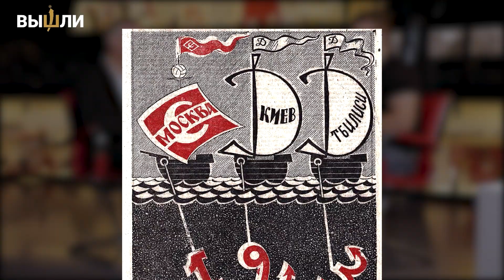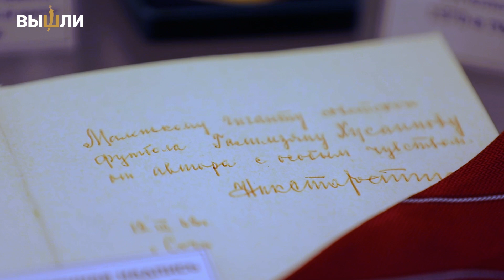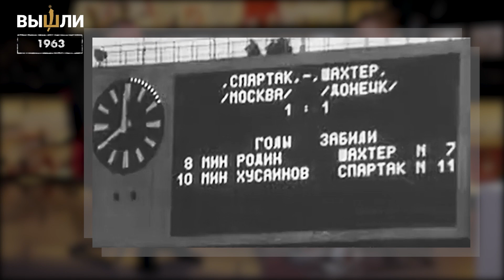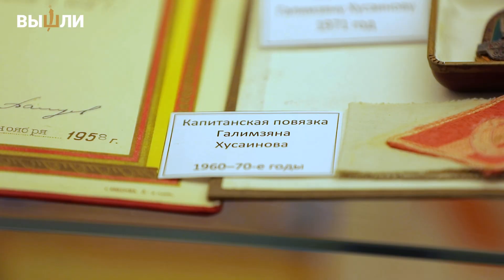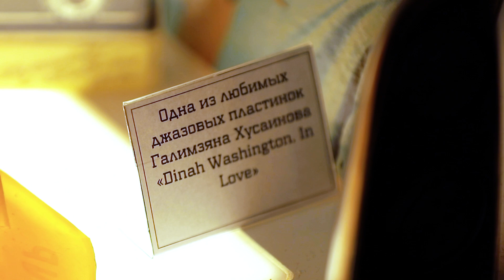ВЕК «СПАРТАКА» | Выпуск 11 | Команда 60-х (часть 1)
Очередной выпуск совместного проекта «СЭ» и «Спартака» посвящен команде 60-х годов. Мы расскажем:

Какая музыка в то время играла на базе в Тарасовке;
В каком фильме Галимзян Хусаинов сыграл самого себя;
В каком матче Хусаинов забил прямым ударом с углового;
Когда советские болельщики впервые устроили файер-шоу на трибунах;
Благодаря кому на футболе стали кричать «Шайбу-шайбу!»;
За сколько Валерий Рейнгольд пробегал 100-метровку;
По какому показателю Анзор Кавазашвили остается лучшим вратарем в истории «Спартака»;
Как Владимир Маслаченко стал столь ярким комментатором.

0:00 - Вышли!
0:22 - об эпохе 60-х в советском футболе
3:04 - Галимзян Хусаинов
9:13 - чемпионский год и в хоккее, и в футболе
10:10 - Юрий Севидов и Валерий Рейнгольд
14:52 - Анатолий Крутиков
16:37 - Владимир Маслаченко
20:15 - Анзор Кавазашвили
23:11 - памяти Бориса Духона